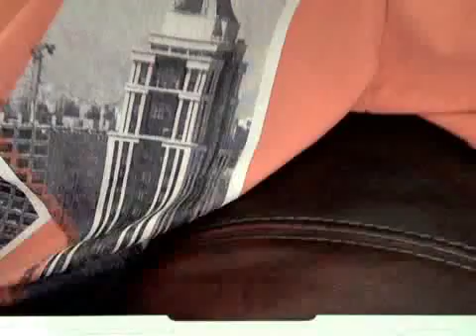Channel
I am talking about the channel.